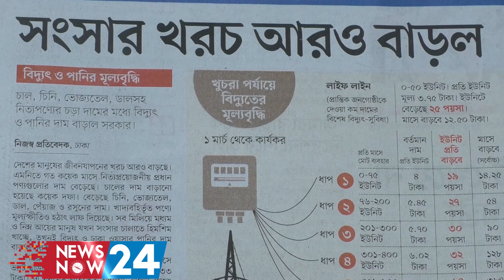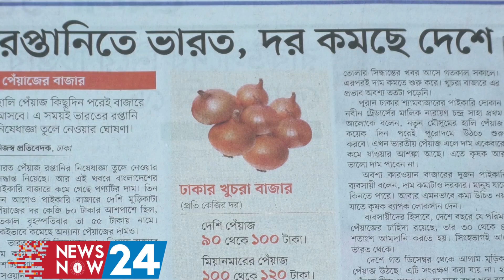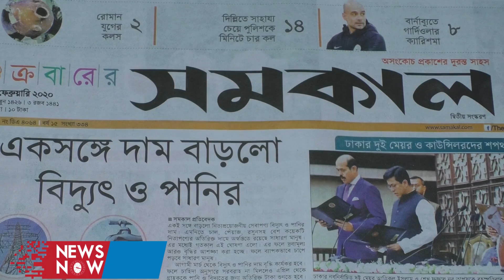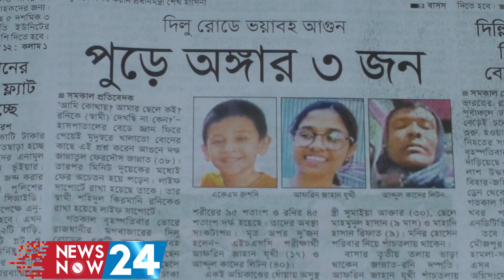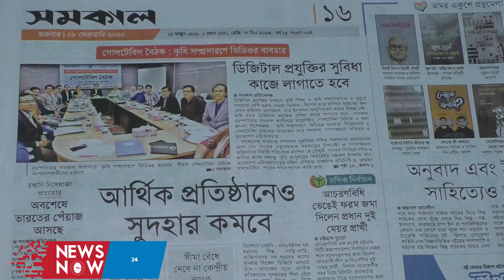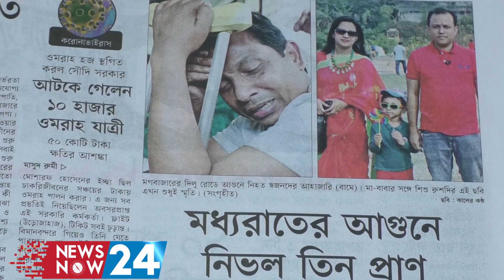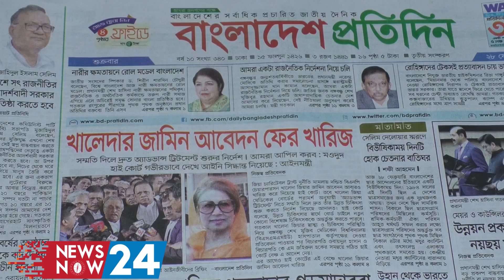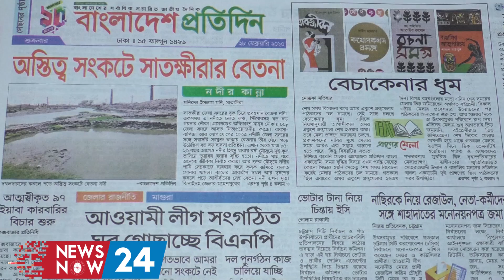সংবাদ শিরোনামঃ ২৮/০২/২০২০ ll News Headlines ll Songbad Shironam ll newsnow24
নিউজ নাউ টোয়েন্টিফোরের নিয়মিত আয়োজন দৈনিক সংবাদপত্র থেকে বিশ্লেষণভিত্তিক অনুষ্ঠান 'সংবাদ শিরোনাম'।
Newsnow24's daily grogram 'Songbad Shironam'. It is news analysis of Daily newspaper headlines.
Newsnow24.com is a leading multimedia news portal in Bangladesh.